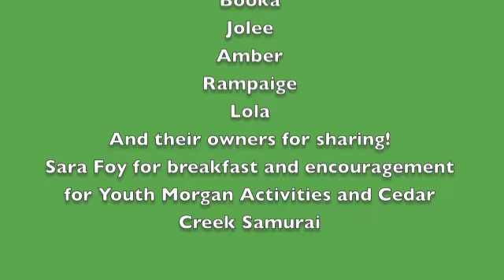Boot Camp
Christie and Sharon spend an exciting weekend at Chrislar Farms - learning about Saddleseat riding and Morgan horses!!  A good time was had by all!